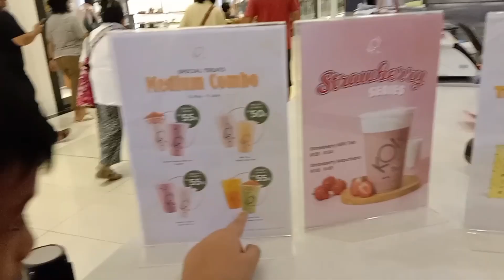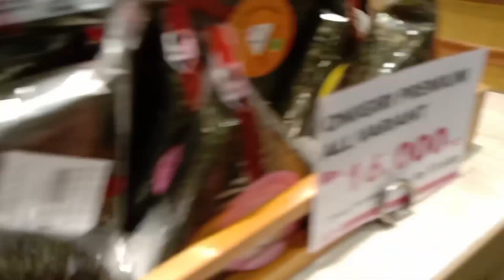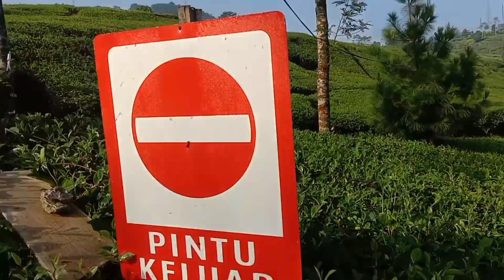dari makan sushi, jalan jalan kepuncak menikmati udara dingin, dan ke Bogor berenang sepuasnya